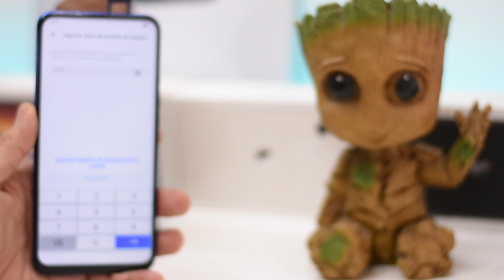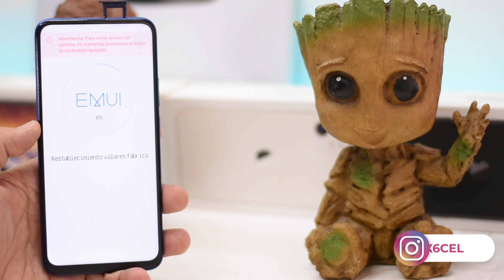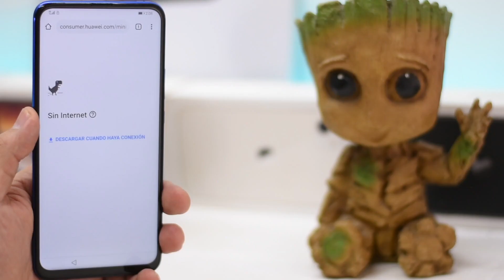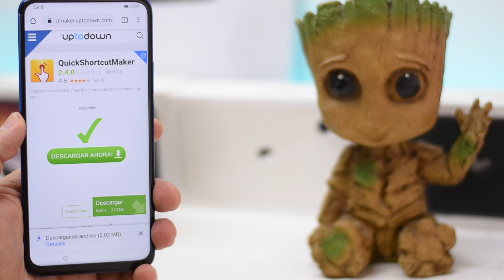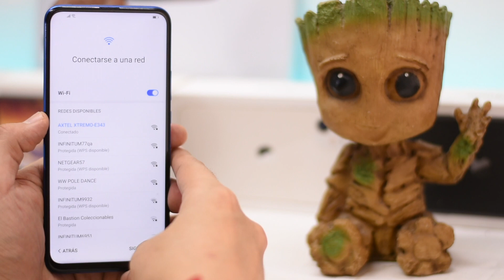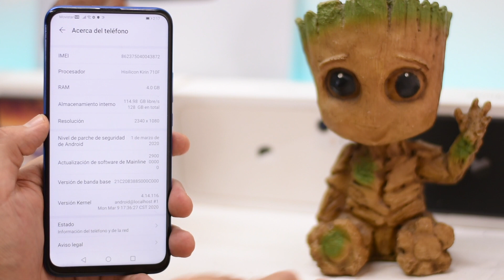Elimina cuenta Google *Huawei Y9 Prime* EMUI 10 seguridad Marzo 2020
Chicos el dia de hoy me traen un Huawei y9 prime con EMUI 10 parche de seguridad de Marzo 2020 espero que les sirva